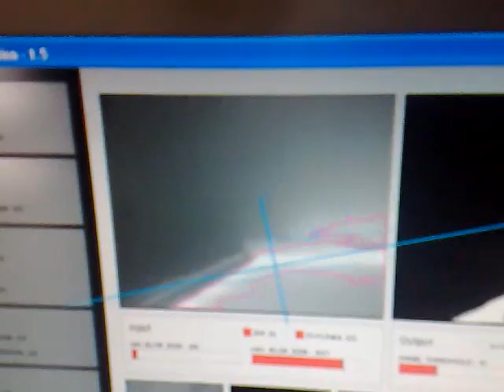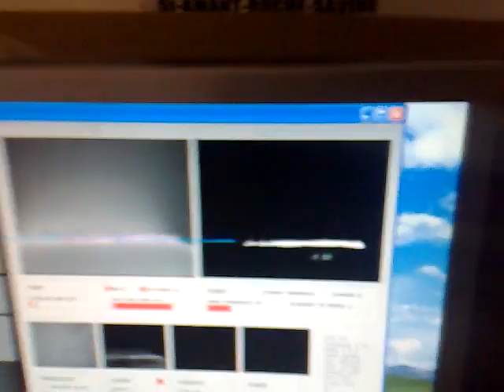Table multitouch DIY : le cadre de leds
Vérification de l'éclairage infrarouge du cadre de leds autour de la plaque d'acrylique.